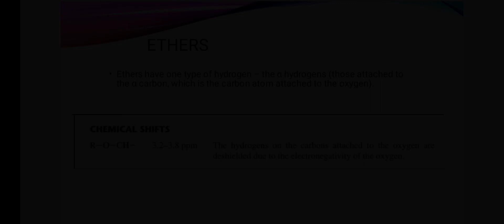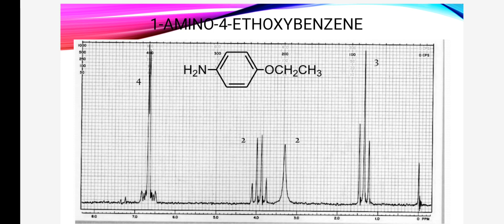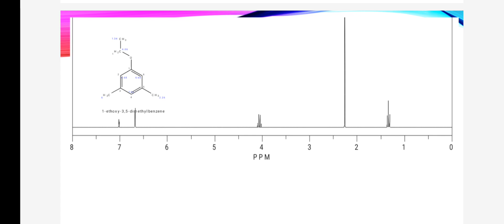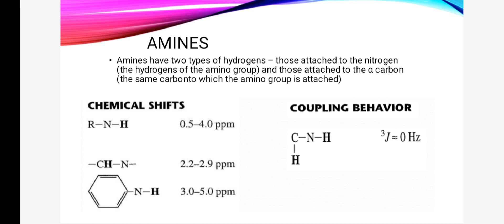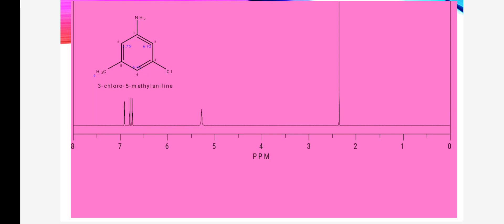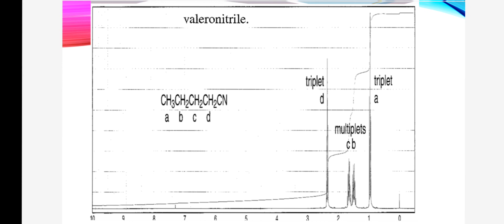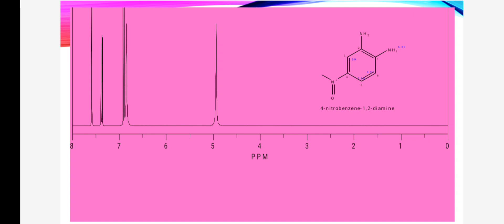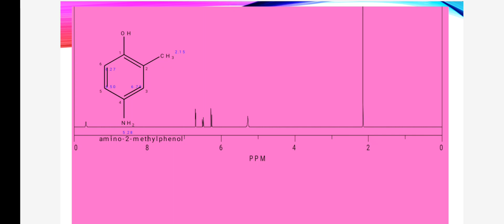INTERPRETATION OF NMR SPECTRA FOR ETHER, AMINE AND NITRILES